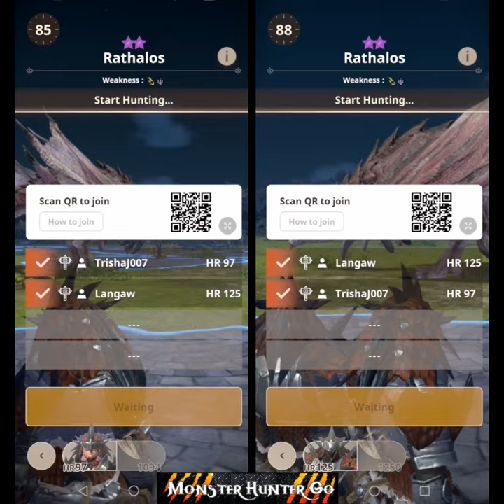MH NOW- POUNDING RATHALOS 7 * [ DOUBLE HAMMER ]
The power of hammer. Breaking Rathalos with double hammers.